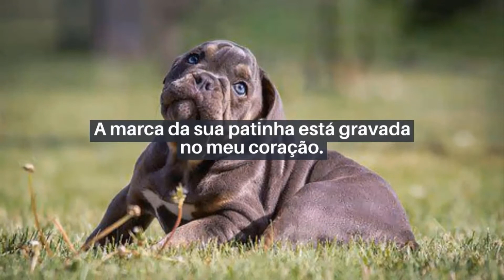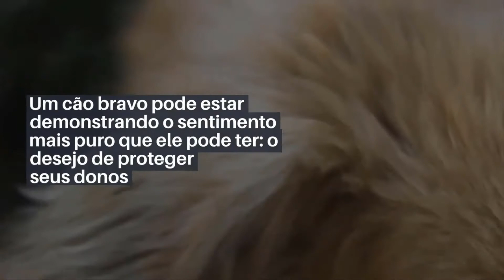O Equilíbrio Perfeito Pessoas e os Cachorros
💖Você Quer Descobrir A Verdade Revelado Da [Saúde Do Seu Cão]💖
✅ * Recomendação *Alimentação Caseira Para Cães
            💚💚 Dúvidas vou deixar meu WhatsApp 💚💚

⭐ O Equilíbrio Perfeito Dos PETs Transformam [À Vida Das Pessoas] ⭐

O equilíbrio perfeito dos pets transformam á vida das pessoas, nossos tão queridos animais de estimação, pois estão em sintonia com seu dono o tempo todo...

Passam uma sensação de Bem-Estar pois são amáveis, carinhosos e cuidam as pessoas que estão em sua volta...
de uma forma sincera, fraterna e pura assim os cães geram o equilíbrio perfeito dos pets transformam a vida das pessoas...

O equilíbrio perfeito dos pets transformam á vida das pessoas, baseia-se primeiramente no nosso cérebro que reconhece
um gesto sincero e positivo, por isso está convivência é altamente benéfica a saúde das pessoas e dos seus cachorros...

Já está comprovado pela ciência que os cães livram as pessoas de depressão, angústia e do medo de viver, o equilíbrio
perfeito dos pets transformam á vida das pessoas vem desta relação dos sentimentos de dois corações...

💘 Além disso, você também vai aprender: 💘

. Vantagens de ter um cachorro de estimação
. Ter um cachorro ajuda na ansiedade
. Motivos para ter um cachorro
. Benefícios de ter um PET
. Benefícios do cachorro para o ser humano
. Benefícios espirituais de ter um cachorro

♐ DICAS: Como Aumentar A Saúde Do Seu Cão! Com uma Alimentação Caseira.

♐ Adquirindo o curso Alimentação Caseira Para cães você vai ganhar estes Super Bônus

Um forte abraço e fique com Deus!!!